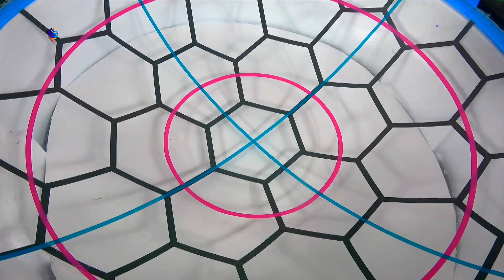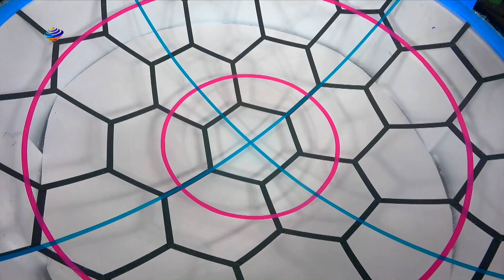OMG VALKYRIE REBORN EP 32 FREE VS VALT AIGA VS KYLE BATTLE Beyblade Burst Super Turbo Z Chouzetsu超ゼツ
For this video we're gonna doing a review on Episode 32 of Cho-Z! Overall I have to say Cho-Z has been progressively getting better and better with it's battles and storyboard direction. I'm really excited to see where the anime goes!

YOU CAN BUY HASBRO BEYBLADE BURST HERE :
AMAZON

TARGET - goo.gl/Ya285E